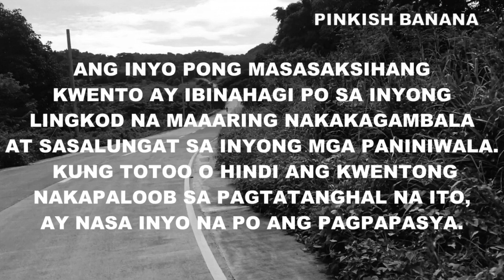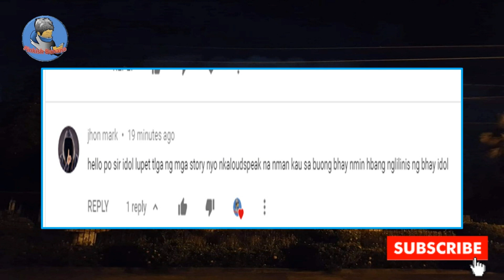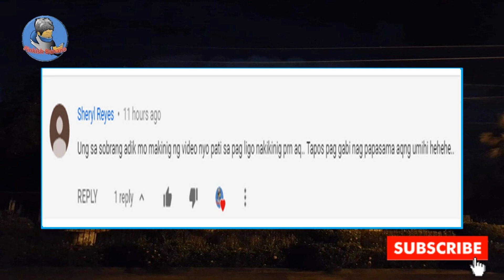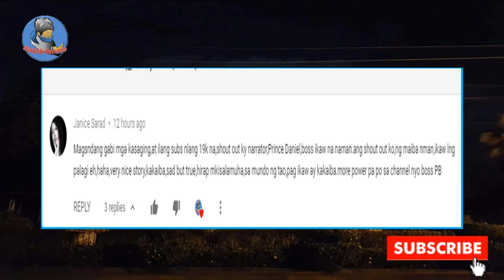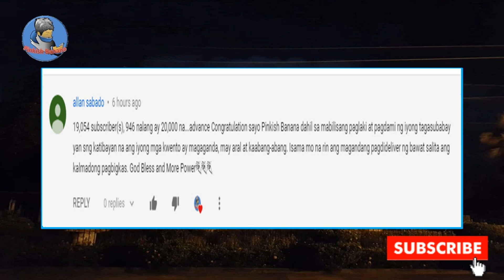ASWANG SA AMING LUGAR, NAKITA SA SAMPAYAN 2019 E128 || TOP 5 BEST COMMENTS AND SHOUT-OUTS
This video ASWANG SA AMING LUGAR, NAKITA SA SAMPAYAN 2019 E128 || TOP 5 BEST COMMENTS AND SHOUT-OUTS  is a story shared by one avid follower of this channel who had a terrifying experience with an "ASWANG" ( a popular mythical creature in the Philippines).

Visual
Pixabay